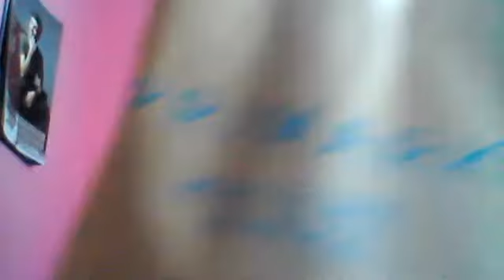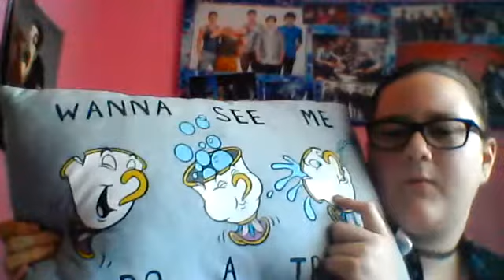Primark haul July 2018